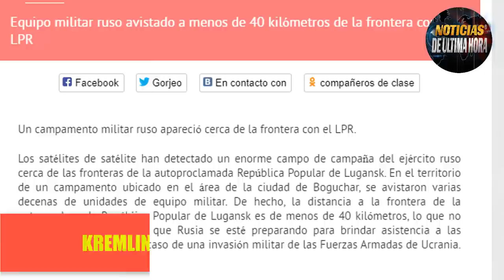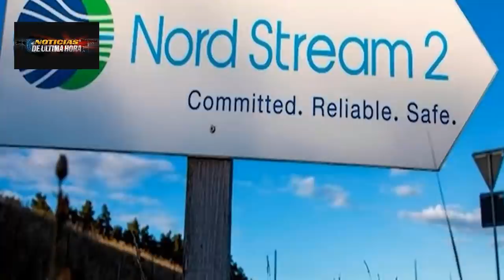¡SE ACABO! RUS1A HUNDIR4 BARCOS MAR N3GRO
Noticias de última hora hoy 10 de Noviembre de 2021